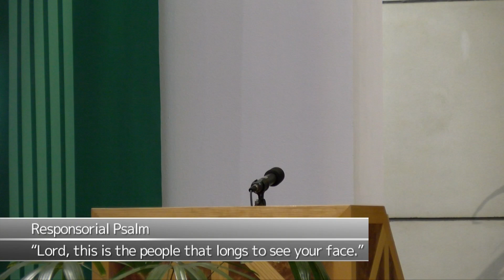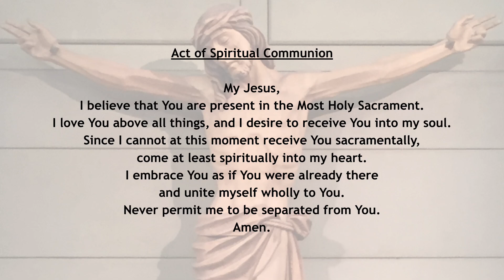Memorial of St. Thomas Aquinas | January 28th, 2021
1st Reading - Hebrews 10: 19-25